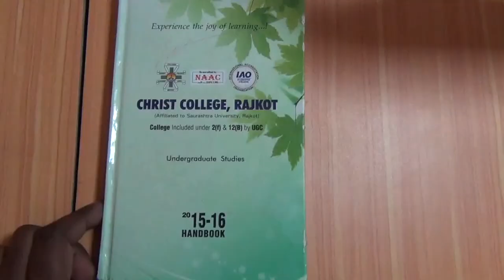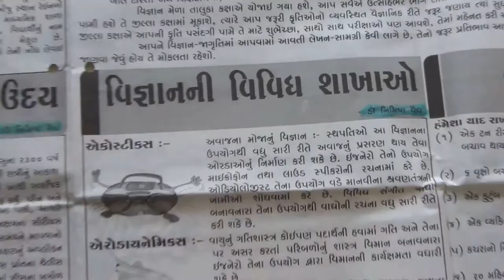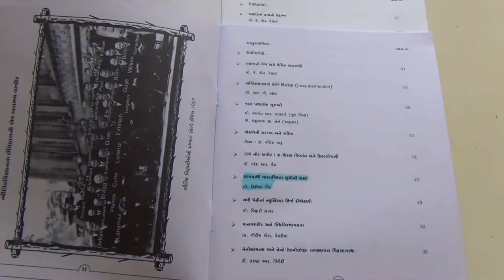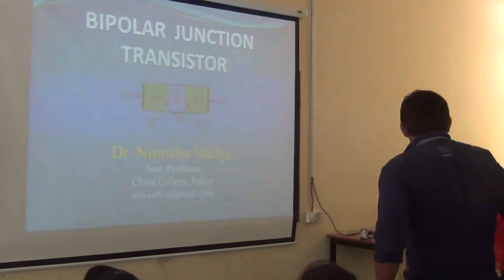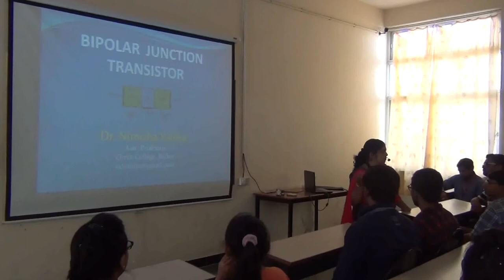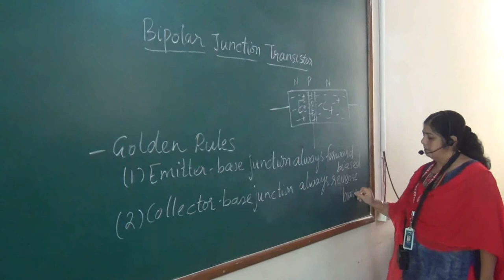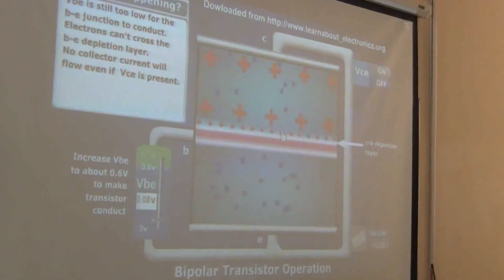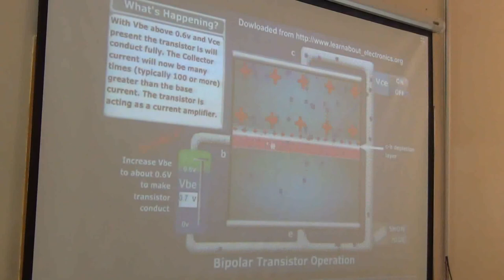IAPT-DSMA - Dr. Nimisha Vaidya